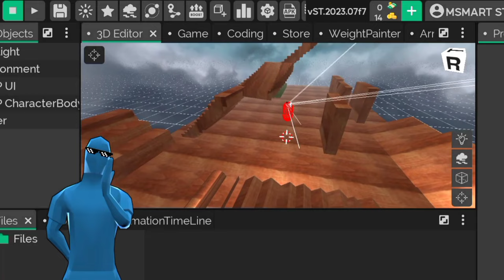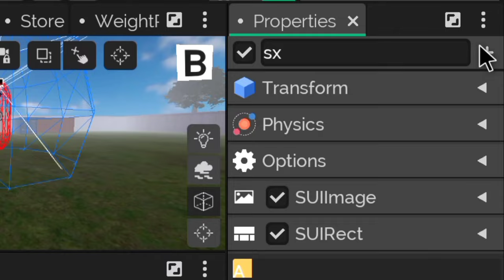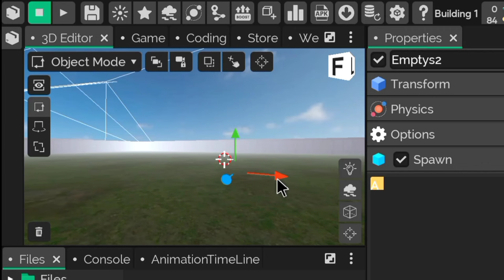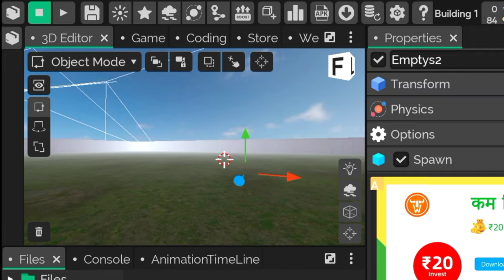I Made A FPS Game For Bully Players! in MOBILE Uses It's Magic Engine Hindi Devlog - 1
This game is completely mobile made with the help of its magic engine. It is a fast portion shooting game. I have tried to fix as many bugs as possible in the game and add as many features as possible. I hope you will like it.

DEVICE'S INFORMATION

MOBILE - Redmi 9
RAM - 4GB
STORAGE - 128GB
MIC - Mobile Internal Mic
OTG - Normal OTG
MOUSE - Optical Mouse

SOFTWARE USED

GAME ENGINE - Its Magic Engine
MODELING - Prisma 3D
UI IMAGES - Pixel Lab

[I have tried to fix as many bugs as possible in the game but if you find any bugs you can report them to my discord server]

Tags  -
indian game dev
its magic engine
devlog
how to make game in mobile
devlog hindi
games of vaibhav
its magic engine tutorial
game devlog hindi
indian game developer
inFighters
its magic game engine
game development
how to make a game in mobile
how to make game in its magic engine
game dev
i made a game
mobile game engine
game engine for android
indie game devlog
indie game dev
indie game development
unity devlog
it's magic engine
horror game devlog
i made online ffa game
indian battle royal game
fps shooting
first person shooting game
i made online multiplayer game
choo choo charles similar games
game devlog hindi
i made game in hindi
call of duty
fps shooting game
game better than pubg
I made a fps game
I made a battle Royal game
indian gamedev
game development
games of vaibhav
indian game developer
minecraft in hindi
unity hindi
game devlog hindi
indian game developer
indian gamedev
game development hindi

©Msmart Studio✓